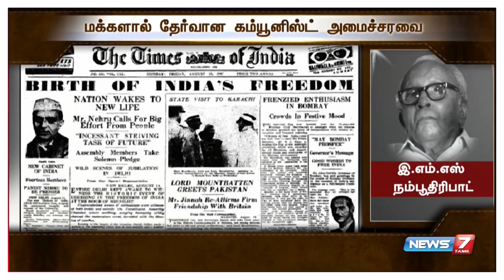தலைவர் எப்படி இருக்க வேண்டும் என்பதற்கு உதாரணம் தோழர் இ.எம்.எஸ் | Comrade EMS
ஒரு தலைவர் எப்படி இருக்க வேண்டும் என்பதற்கு உதாரணம் தோழர் இ.எம்.எஸ். (இன்று அவரது நினைவு நாள்).